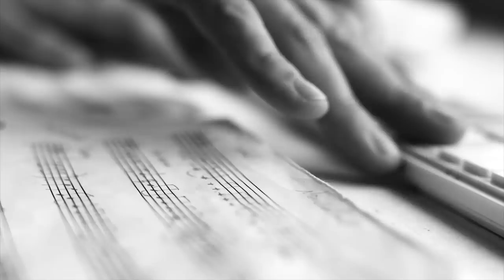I.L.Y.A. - Pour it Out (Music Video)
Music Video by I.L.Y.A. performing Pour it Out

Directed by Madina Akhmedova